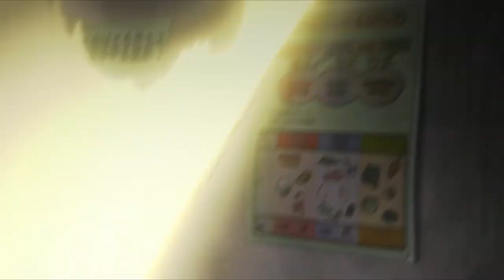😡😡😡 (mad) sakuga MAD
I tried to make it impactful
(it's also the 2nd part of the inspiration MAD)

Animators and sources ::::

00:00 Naoki Tate - One Piece
00:08 Julian Bentley - fan animation
00:10 Weilin Zhang - web animation Weilin Zhang - n-innocence-
00:11 Weilin Zhang - Mob Psycho 100 II
00:13 Vercreek - Kaguya Sama Love is War S3 ED 2 unknown - Cyberpunk 2077 Edgerunners
00:14 Mitsuo Iso - Voogie's Angel
00:15 Gem - Mob Psycho 100 II
00:16 Norio Matsumoto - Naruto
00:17 Hiroyuki Imaishi - One Piece Movie 6 Baron Omatsuri Shingo Yamashita - Naruto Shippuuden ED 20
00:18 Curie Lu - Yaoguai (future (amazing) short film)
00:19 Loup Bouchet - Blue Figures trailer
00:21 Shingo Fujii - Naruto Shippuuden OP 13
00:25 Gosei Oda (only LO for the first cut) - Naruto Shippuuden OP 13
00:29 Ryu Nakayama - Naruto Shippuuden OP 13 Shuu Sugita - One Piece
00:36 Bahi JD - Space Dandy
00:39 Weilin Zhang - Boruto
00:48 Weilin Zhang - Shine Time (short film)
00:52 Inumaroboya - Street Fighter Omega web Animation
00:57 Masami Mori - web animation (soty saikou)
00:58 Bahi JD - Space Dandy
01:01 Norio Matsumoto - Naruto
01:04 Hisashi Mori - One Piece Episode of Chopper
01:06 Hiroyuki Yamashita - Naruto Shippuuden
01:10 Spencer Wan - Castlevania S1
01:16 Akihiro Ota - One Piece
01:17 Norifumi Kugai - One Punch Man
01:33 Bahi JD - One Piece
01:35 Masami Mori - One Piece We Are One (soty saikou)
01:39 Bahi JD - One Piece
01:41 Shingo Yamashita - Naruto Shippuuden ED 20
01:45 Takafumi Hori - Redline
01:49 Inumaroboya - Street Fighter Omega web Animation
01:54 Yuki Hayashi - My Hero Academia Movie World Heroes
02:02 Kai Ikarashi - Fate/Grand Order Movie Camelot Paladin Agateram
02:08 Kai Ikarashi - animator expo short film : s x and violence with machspeed
02:14 Weilin Zhang - Pokémon Twilight Wings
02:20 Hisashi Mori - Marimo no hana saikyou butouha shougakusei densetsu
02:23 Weilin Zhang - Jujutsu Kaisen
02:26 Weilin Zhang - Pokémon Twilight Wings
02:29 Shin Ogasawara - Mob Psycho 100
02:37 Weilin Zhang - Fate/Grand Order Movie Camelot Paladin Agateram
02:41 Roman Lazarev - Fight Dirty MV
02:45 Takuji Miyamoto - Something Lost MV
02:48 Hiroyuki Okiura (?) - Jin-Roh
02:51 Hisashi Mori - One Piece Movie 6 Baron Omatsuri
02:57 Takeshi Koike - Afro Samurai Pilot
03:01 Sushio - Tengen Toppa Gurren Lagann Lagann-Hen
03:04 Yutaka Nakamura - Concrete Revolutio
03:05 Spencer Wan - Castlevania
03:08 Bahi JD - Space Dandy
03:10 Bahi JD - SHITHEAD ACTION gif-animation